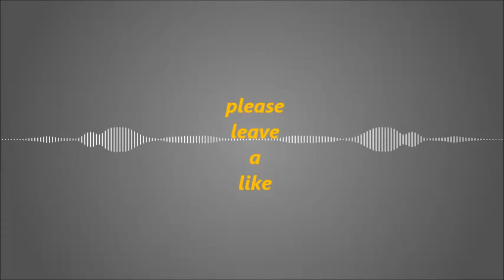Thank you for 100 subs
thank you all. i like to thank my family as well to help me out!
sub to these guys that helped my channel out